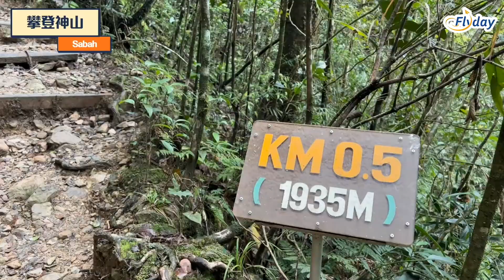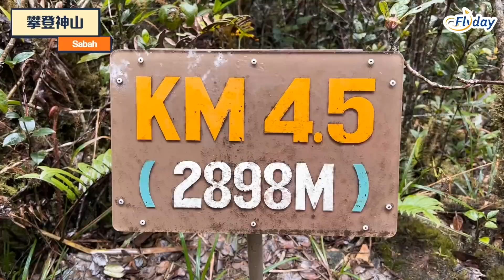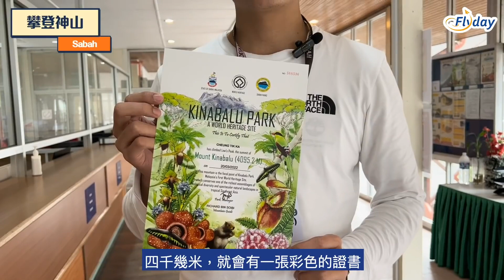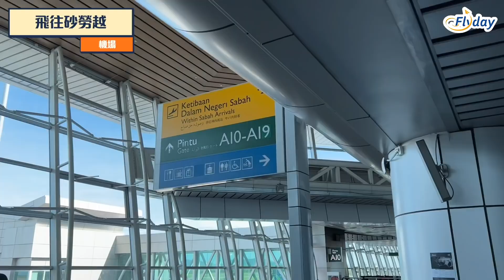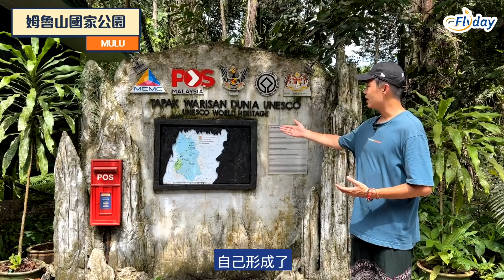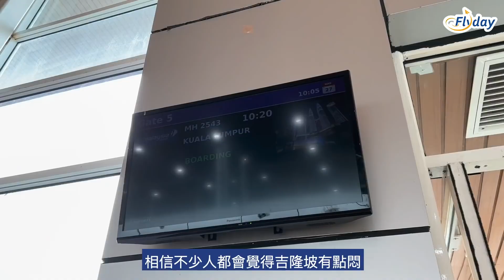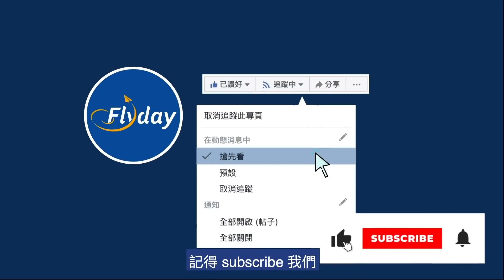大馬再去馬 EP2 沙巴神山 砂勞越雪蘭莪海外確診和隔離經驗馬來西亞Vlog @Flyday HK @Malaysia Truly Asia 【馬來西亞旅遊局】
🇲🇾大馬開關啦！小編前排親身飛到馬來西亞，今集將會去沙巴爬神山、又會深入砂勞越洞穴，喜愛大自然嘅你唔好錯過啦，今次小編仲要係海外確診！

00:10 開場白
00:27 到達沙巴作檢測
00:42 攀登神山
05:09 沙巴新酒店The Cara
05:33 包船任玩水上活動
06:46  沙巴香格里拉渡假酒店
07:24 出發往世界自然遺產 Mulu National Park
08:52 小編懷疑確診
09:13 海外確診＋隔離過程
10:27 古晉精華遊
11:00 雪蘭莪露營
11:50 2022年全新雲頂Skyworlds
12:08 吉隆坡最新景點
12:44 下集預告